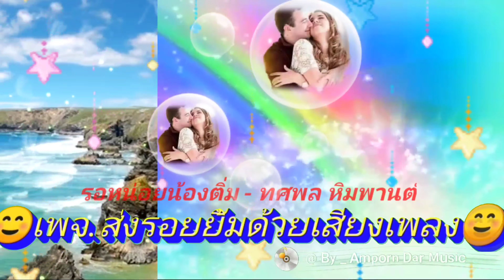รอหน่อยน้องติ่ม - ทศพล หิมพานต์ (4K 60fps Video) By Amporn Dar Music